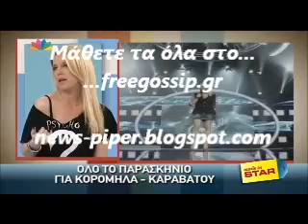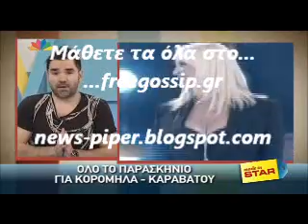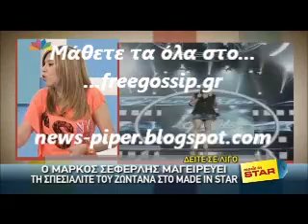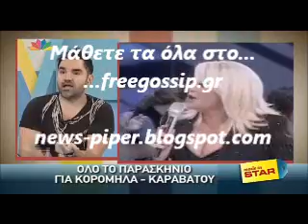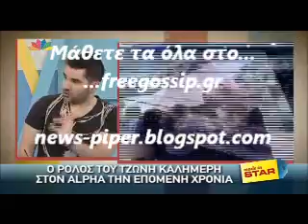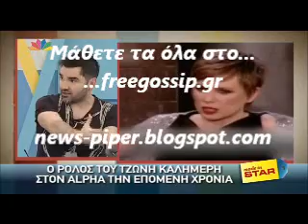Στο Made in star για την Κορομηλα